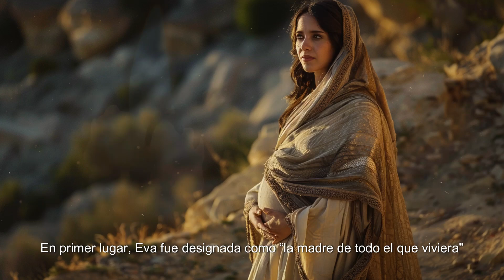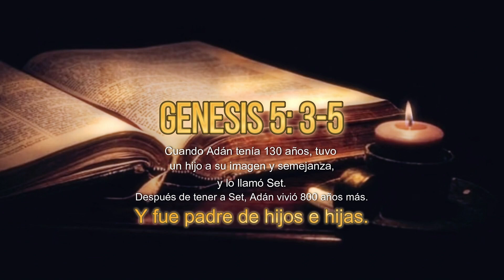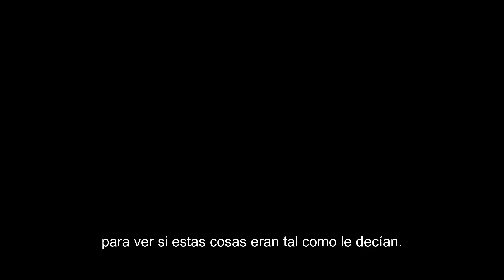Descubre el secreto de la esposa de Caín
Adán y Eva, según la Biblia, tuvieron dos hijos varones, Caín y Abél.
La pregunta que mucha gente se hace es:
sí solo existían estos dos hijos. ¿de dónde provino la esposa de Caín?

Al examinar detalladamente los capítulos 3 al 5 de Génesis, se revelan varios elementos clave.
En primer lugar, Eva fue designada como “la madre de todo el que viviera”,
lo que implica que la humanidad se desarrollaría a partir de ella y Adán.

Luego, tras el homicidio de Abél por parte de Caín,
el relato indica que Caín fue marcado por Dios
y se convirtió en un fugitivo temeroso de represalias.

Es significativo el hecho de que después de su destierro, Caín establece una familia.
La Biblia menciona explícitamente que “en la tierra de la condición de fugitivo, Caín tuvo relaciones sexuales con su esposa”.

Entonces ¿cómo fue eso posible se preguntan algunos?
En Genesis capitulo 5 y los versículos del 3 al 5 dice:
Cuando Adán tenía 130 años, tuvo un hijo a su imagen y semejanza, y lo llamó Set.
Después de tener a Set, Adán vivió 800 años más.
Y fue padre de hijos e hijas.
Así que Adán vivió 930 años en total.
Entonces murió”

Al ser padre de hijos e hijas en el transcurso de muchos años se deduce que la esposa de Caín fue probablemente una descendiente directa de Adán y Eva.

Aunque la Biblia no especifica si Caín se casó con una de sus hermanas, la Biblia indica que ya existían suficientes generaciones posteriores a Adán y Eva.

¿Qué aprendemos de esto?

Esta investigación es un claro ejemplo de la importancia de analizar el contexto bíblico para aclarar cualquier duda que podamos tener al leer la Biblia.

No debemos dar por sentado que los relatos bíblicos son ilógicos.
Lo ilógico sería no analizar el contexto.

En hechos capitulo 17 y versículo 190 dice:

Pero estos judíos eran más nobles que los de Tesalónica, porque aceptaron la palabra con muchísimo interés, y todos los días examinaban con cuidado las Escrituras para ver si estas cosas eran tal como le decian.

Vídeo de MeD de Pixabay